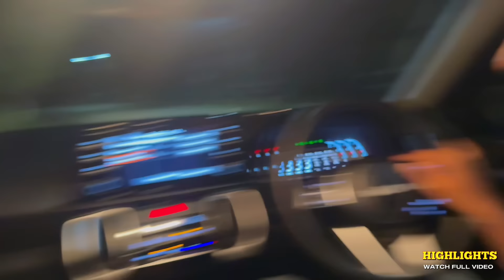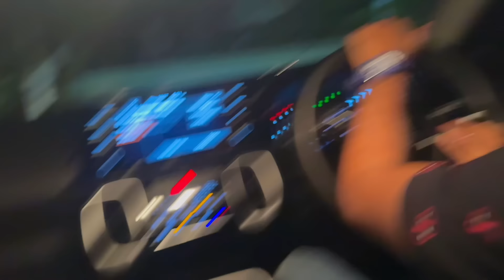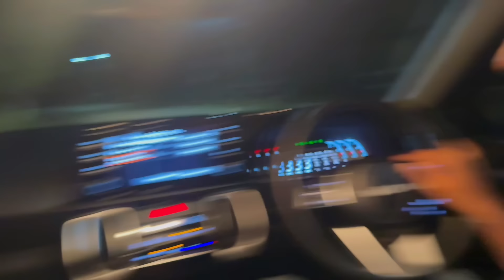Unexpected ആയി മേഘയെ trip കൊണ്ട് പോയപ്പോൾ🤩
AM SUPER HERO

OTHER SOCIAL MEDIA FLATFORM

THANKU YOU GUYS FOR SUPPORTING US..❤️